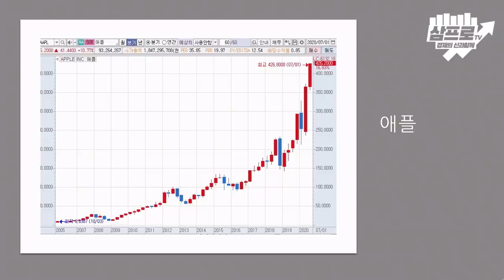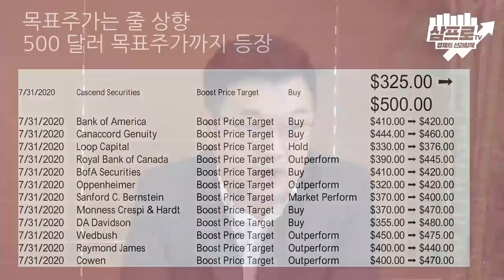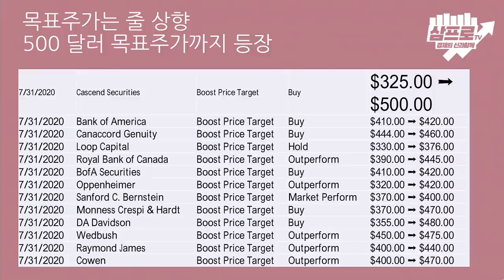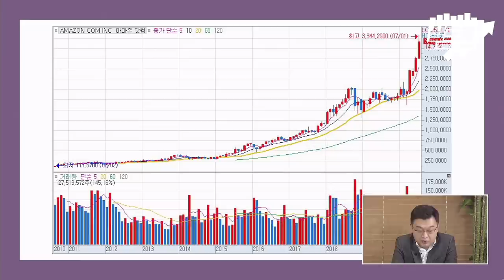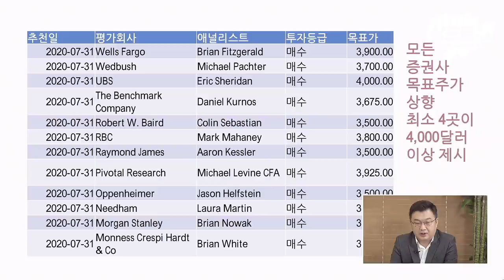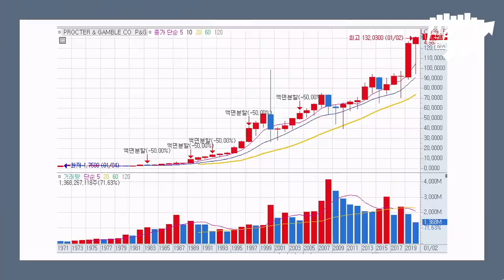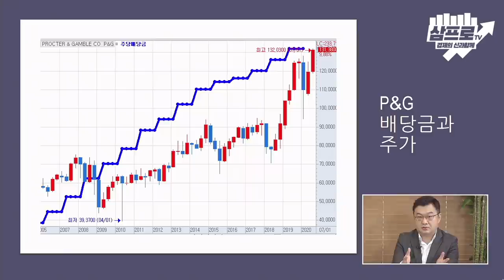애플·아마존 목표주가 줄 상향.. 믿고 가도 될까? f.이항영 교수